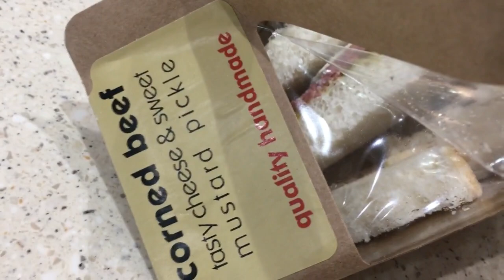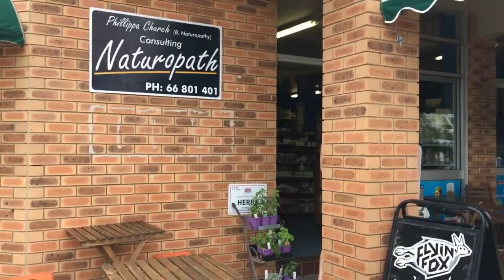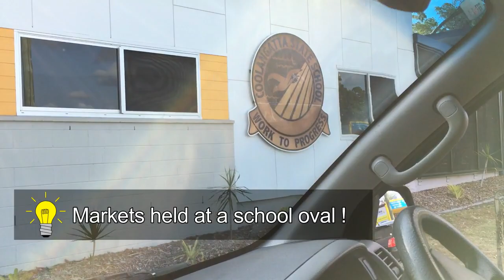Mimi-T: [vlogs] Coffee with Mimi - Working w/ MOTHER AFRICA | Gold Coast MARKETS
Good morning!
I hope everyone had an amazing weekend. I've finally had the chance this morning to sit on my laptop and edit the vlog. Thank you so much for following me on my adventures.

I have been running around the Gold Coast this weekend, working with the beautiful Mother Africa :)
Met some amazing people and had alot of fun at the markets!

A few of the viewers have asked me what program I use for the editing - it is FILMORA WONDERSHARE & The music in the background is SADE - SMOOTH OPERATOR -my favorite!

Thank you again for your support! Have a great day!